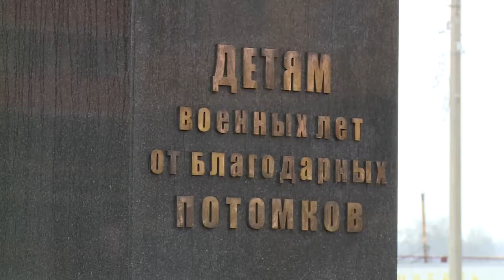25-летие отметила Щёлковская организация бывших несовершеннолетних узников фашизма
В театрально-концертном центре «Щёлковский театр» состоялось торжественное мероприятие, посвященное 25-летию образования Щёлковской районной организации бывших несовершеннолетних узников фашизма.